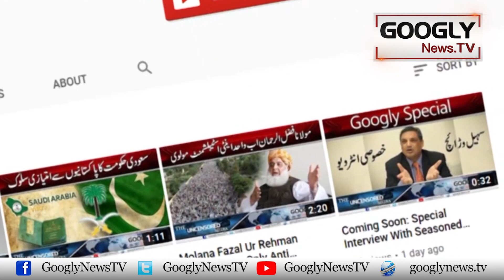Watch Morning Show Host Sanam Baloch's Rare Family Pictures | Googly News TV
Watch Morning Show Host Sanam Baloch's Rare Family Pictures